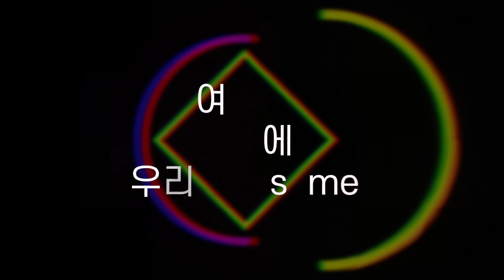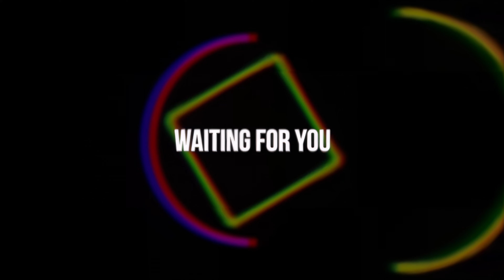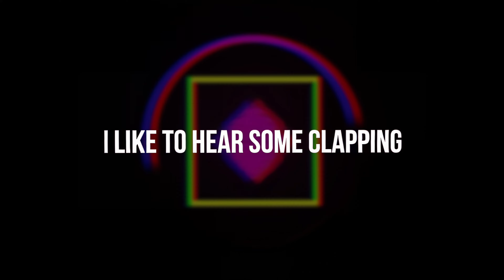[Digital Single] One More Time Lyrics Video 류세라 디지털싱글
여러분! 제 채널에서 만큼은 의미없는 비난/ 악성 댓글이 사라졌으면 합니다.
I will not tolerate toxic comments